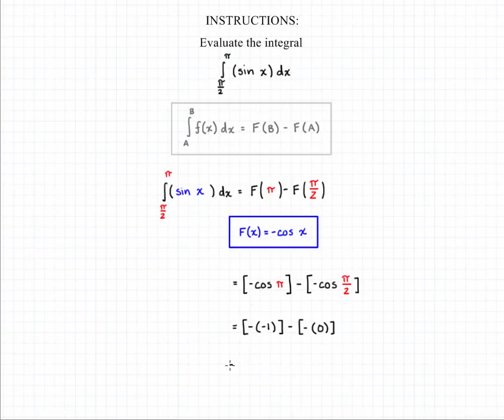Definite Integrals 6B